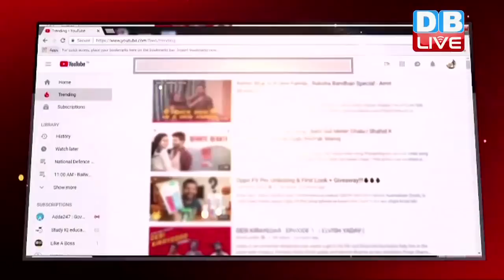ख़बर20_20 | ताजातरीन 20 ख़बरें एक साथ.. 1 Sep 2018